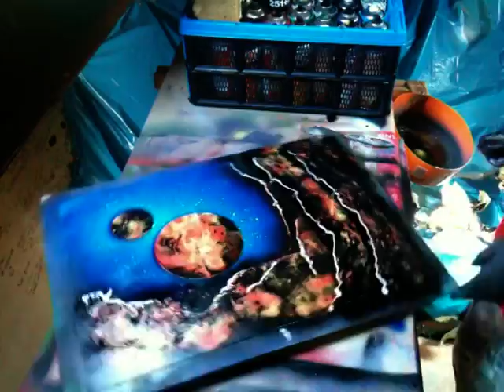Cave Levels - Spray Paint Art by René Schell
Spray Paint Art by René Schell